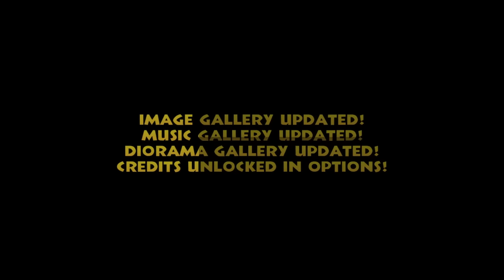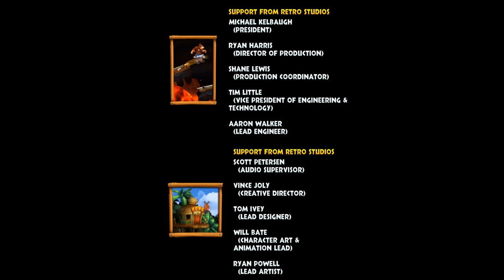Donkey Kong Country Returns 3D - World 8: Volcano (Final Boss & Ending) - No Damage 100% Walkthrough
Enjoy my Gameplay of Donkey Kong Country Returns 3D - World 8: Volcano 100% Walkthrough without taking damage. In this part of the playthrough we are going to clear all levels and beat the Boss in World 8: Volcano and collect all KONG-Letters and Puzzle Pieces.

► Timecodes

00:00 - 8-1: Furious Fire
06:43 - 8-2: Hot Rocket
09:36 - 8-3: Roasting Rails
12:39 - 8-4: Smokey Peak
15:41 - 8-5: Bobbing Basalt
20:25 - 8-6: Moving Melters
24:14 - 8-7: Red Red Rising
27:58 - 8-K: Five Monkey Trial
30:41 - 8-B: Final Boss: Tiki Tong Terror
35:41 - Ending + Credits

►Game Informations:
▪Developer: Retro Studios
▪Publisher: Nintendo
▪Director: Bryan Walker
▪Producers: Kensuke Tanabe
▪Composer:Minako Hamano, Masaru Tajima, Shinji Ushiroda, Daisuke Matsuoka, Kenji Yamamoto
▪Series: Donkey Kong
▪Platform: Wii, Nintendo 3DS, Wii U
▪Release dates:
-NA: November 21, 2010
-AU: December 2, 2010
-EU: December 3, 2010
-JP: December 9, 2010
▪Genre: Platformer
▪Modes: Single-player, multiplayer
▪Playtime: 12+ hours